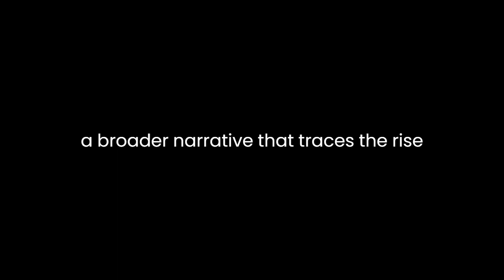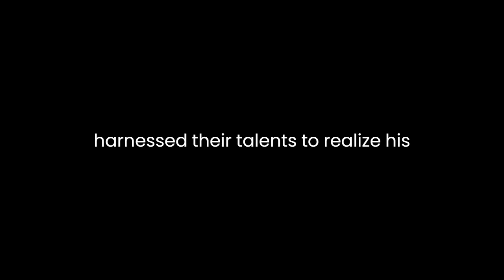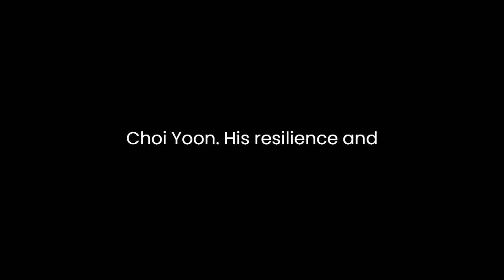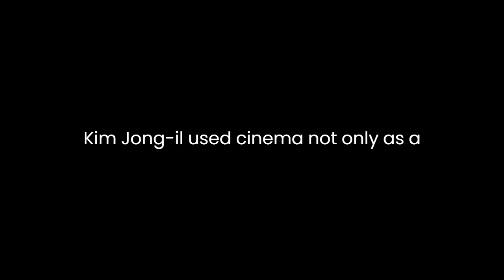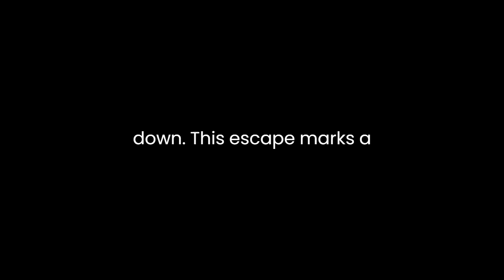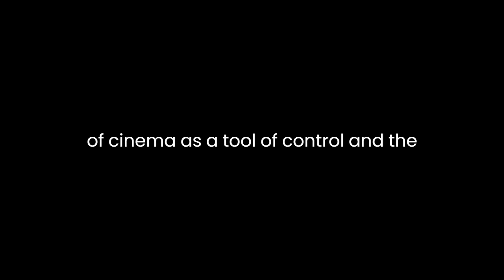"A Kim Jong-Il Production" By Paul Fischer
"A Kim Jong-Il Production: The Extraordinary True Story of a Kidnapped Filmmaker, His Star Actress, and a Young Dictator's Rise to Power" by Paul Fischer is a captivating narrative that unveils the bizarre and surreal world of North Korea under the rule of Kim Jong-Il. Through the lens of a kidnapped South Korean filmmaker and his star actress, Fischer offers a riveting account of the political machinations and cultural eccentricities that characterized the regime's obsession with cinema and propaganda.The book is, at its core, a testament to the overwhelming power of cinema as a tool for manipulation and control. The narrative begins with the audacious kidnapping of Shin Sang-ok and Choi Eun-hee, a renowned director and actress duo from South Korea. Fischer masterfully weaves their experiences into a broader narrative that traces the rise of Kim Jong-Il, revealing how he harnessed their talents to realize his ambitious cinematic dreams.Fischer's meticulous research and extensive interviews with Choi Eun-hee and other key figures involved in this bizarre tale provide readers with a deeply immersive experience. His writing is rich in detail and brimming with suspense, making it almost read like a thriller. The reader becomes a silent observer of the kidnappings, the couple's desperate attempts to escape, and their eventual collaboration with Kim Jong-Il in the North Korean film industry.One of the book's strengths is its portrayal of the psychological toll that captivity took on the kidnapped couple. Fischer delves into their conflicting emotions—anger, despair, fear, and, eventually, acceptance—and their complex relationship with Kim Jong-Il. Choi Eun-hee's resilience and resourcefulness in particular shine through, as she navigates the treacherous waters of North Korean politics while striving to protect her family.Fischer also does an excellent job of contextualizing the events within the broader historical and political landscape. He provides insights into the turbulent relations between North and South Korea, the dynamics of the Cold War, and Kim Jong-Il's obsession with Western cinema as a means of projecting power and legitimacy. This background information adds depth and clarity to the narrative, helping readers understand the motivations of the key players.Moreover, the book offers a fascinating glimpse into North Korean society, both past and present. Fischer's portrayal of the opulence enjoyed by Kim Jong-Il and the stark contrast with the everyday struggles of ordinary North Koreans is both chilling and thought-provoking. It underscores the extent to which the regime manipulated its own people and perpetuated a facade of prosperity.The themes of art, propaganda, and manipulation run throughout the narrative. Fischer highlights how Kim Jong-Il used cinema not only as a form of entertainment but also as a potent weapon for maintaining his grip on power. The production of films like "Pulgasari" and "The Flower Girl" serves as a lens through which readers can explore the intersection of art and authoritarianism.The narrative's climax, featuring the audacious escape of Choi Eun-hee and Shin Sang-ok from North Korea, is a heart-pounding moment in the book. Fischer expertly builds tension as he describes the couple's daring flight to freedom, making it impossible to put the book down. This escape marks a turning point not only in their lives but also in their contribution to the world's understanding of North Korea's enigmatic regime.While "A Kim Jong-Il Production" is a gripping account of an extraordinary true story, it also raises important ethical questions about the responsibilities of artists in oppressive regimes. Shin Sang-ok and Choi Eun-hee, initially compelled to collaborate with Kim Jong-Il out of fear for their lives, ultimately played a role in perpetuating his propaganda machine. This moral complexity adds depth to the narrative, encouraging readers to ponder the choices made by those who find themselves caught in the web of authoritarianism.In conclusion, Paul Fischer's "A Kim Jong-Il Production" is a meticulously researched and riveting account of a bizarre chapter in the history of cinema and politics. Through the lives of Shin Sang-ok and Choi Eun-hee, the author paints a vivid picture of North Korea under Kim Jong-Il's rule, offering profound insights into the power of cinema as a tool of control and the resilience of the human spirit in the face of adversity. This book is a must-read for anyone interested in the intersection of art, politics, and the human experience.